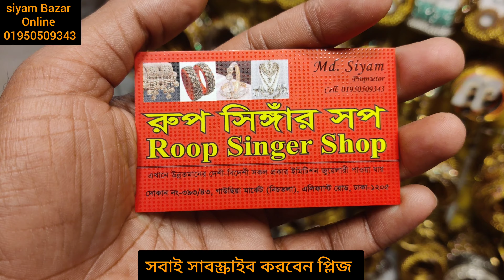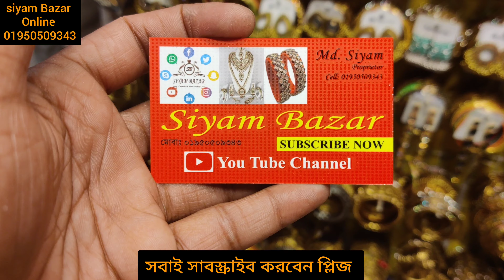ইউনিক পাথর এর কানের দুল